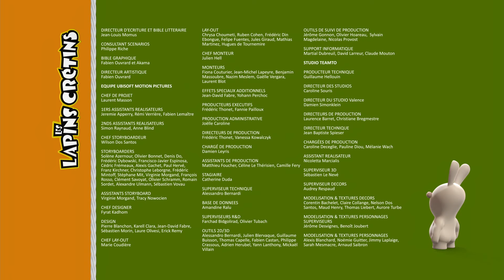Les Lapins Crétins Invasion - Distributeur Crétin (EP. 13)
Cherchant à s’emparer des friandises contenues dans un distributeur automatique, les lapins crétins finissent par y pénétrer par accident. Prisonniers de la machine, ils ne comprennent même pas qu’ils ont désormais accès à la nourriture…